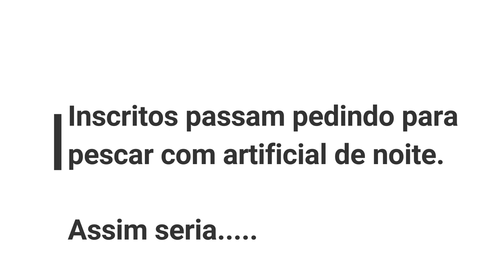Traíras Gulosas #2 Isca Sagitra BC 100. Isca pesca de dourado, surubim e grandes peixes predadores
Buenas pescadores, mais um episódio das trairas gulosas.
iscas grandes grandes peixes? Vamos ver se as grandes dão as caras nessas garatéias enormes.